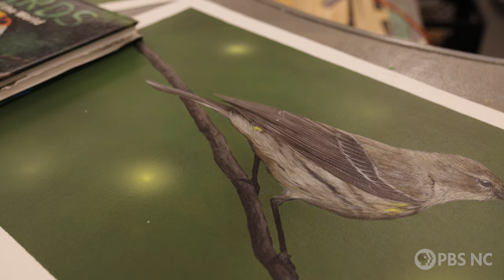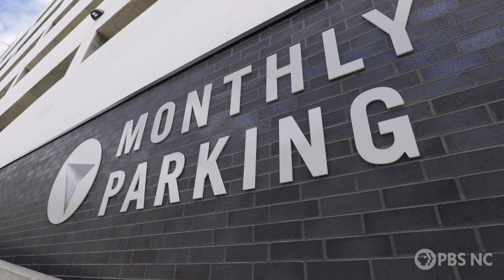Artie Barksdale, The King of Camo & Muralist in North Carolina | My Home, NC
Celebrated for his unique fusion of hip-hop and graffiti culture, Artie Barksdale has garnered a reputation for being one of the most versatile artists in North Carolina. Dubbed the “King of Camo” for his unique, hand-painted camouflage murals, Artie transforms urban environments and unites communities through his celebration of Southern culture.

My Home, NC shares the heartwarming stories of the people, culture, food and music of North Carolina. Hosted by Heather Burgiss, the show uncovers and celebrates the hidden gems and histories that make life in our state so unique and enthralling.

Credits:
Producer/Photographer/Editor: Brooks Bennett